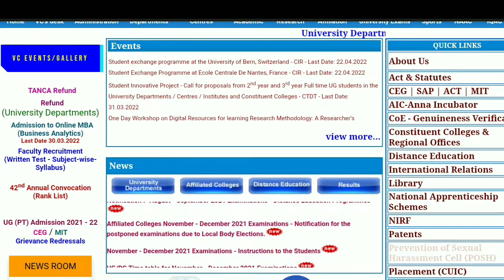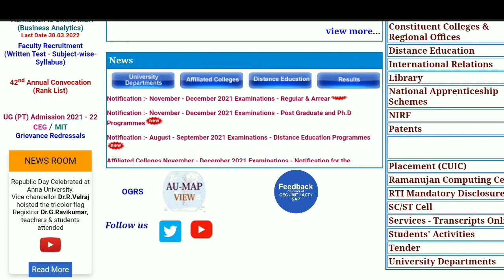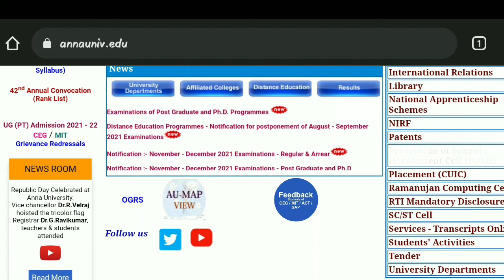Anna University PhD Admission 2022 | MS Admission 2022 | അണ്ണാ സർവകലാശാലയിൽ ഗവേഷണത്തിന് അവസരം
Address:
The Director, Centre for Research, Anna University, Chennai - 600 025

ചെന്നൈ ആസ്ഥാനമായ അണ്ണാ സർവകലാശാല പിഎച്ച്ഡി/ എംഎസ് ബൈ റിസർച്/ എംഎസ് (ബൈ റിസർച്)–കം–പിഎച്ച്ഡി പ്രോഗ്രാമുകളിലെ പ്രവേശനത്തിന് 25 വരെ ഓൺലൈൻ അപേക്ഷ സ്വീകരിക്കും. 31നകം ഹാർഡ് കോപ്പിയും സമർപ്പിക്കണം.

⏹️പ്രോഗ്രാമുകൾ ⏹️

പിഎച്ച്ഡി (ഫുൾടൈം, 2–6 വർഷം) / (പാർട്‌ടൈം 3–6 വർഷം) : എൻജിനീയറിങ്/ ടെക്നോളജി/ ആർക്കിടെക്ചർ & പ്ലാനിങ്; സയൻസ് & ഹ്യുമാനിറ്റീസ് മാനേജ്മെന്റ് (എൻജി യോഗ്യതയുള്ളവർക്കും സയൻസ് യോഗ്യതയുള്ളവർക്കും വെവ്വേറെ)

എംഎസ് (ബൈ റിസർച്)–കം–പിഎച്ച്ഡി (4–8 വർഷം) : എൻജിനീയറിങ്/ ടെക്നോളജി/ ആർക്കിടെക്ചർ & പ്ലാനിങ്

PhD അവസരം | Anna University Chennai | Research Opportunities for Different Subjects | Apply Now

Anna University PhD Admission 2022 | Anna University PhD admission malayalam | Edusoft Malayalam

PhD Admission 2022 Latest News | PhD Admission 2022 Malayalam Updates | Edusoft Malayalam